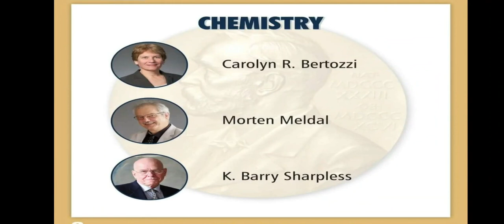Nobel prize winners 2022 nobelprize2022 | Important for css2023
Names of nobel prize winners of 2022. List of all scientists winning the Nobel Prize for the year 2022 css2023 will have these questions. Video includes all the important names which can come in MCQs of css